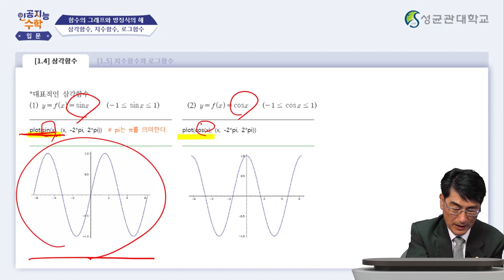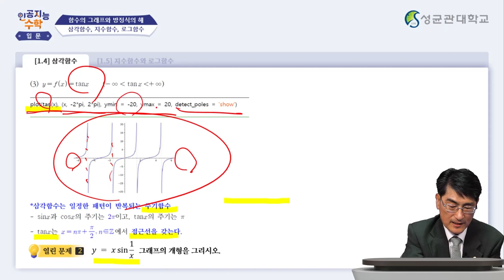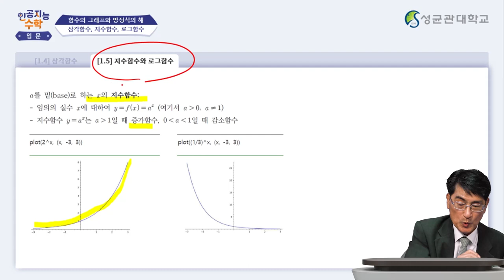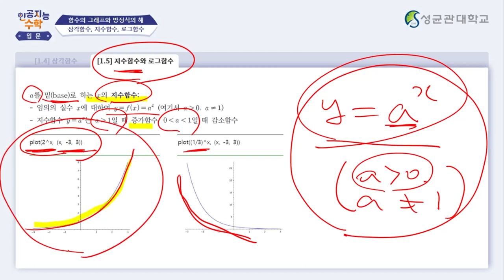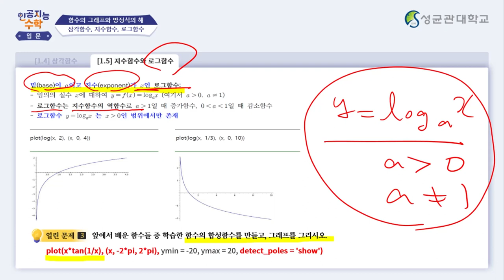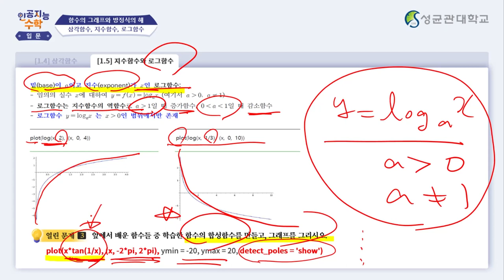[Matrixtopia 행렬중독] 인공지능을 위한 기초수학 입문_1주차 4차시